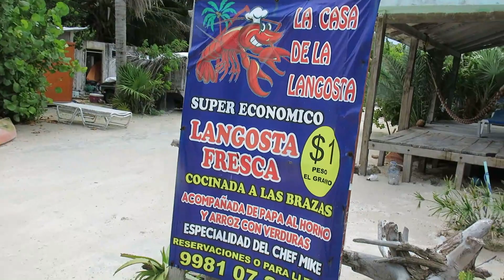Mahahual un lugar paradisíaco.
En este video les vamos a mostrar qué hacer en Mahahual, dónde comer unas ricas langostas y un tour por el arrecife de coral.